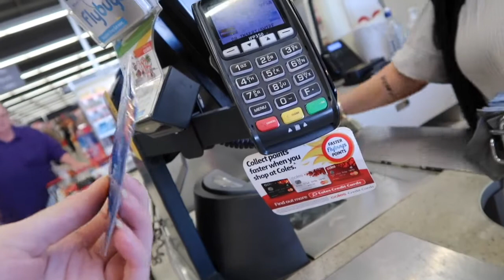A VERY FRIENDLY EASTER! 🐰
Hey Peeps!
Hope you all had a great Easter and for those that don't celebrate a great 16th of April, we sure did!

📽 I film all my videos on a Canon 6D and Canon G7Xmkii and edit with iMovie